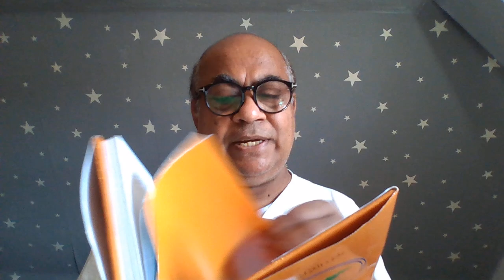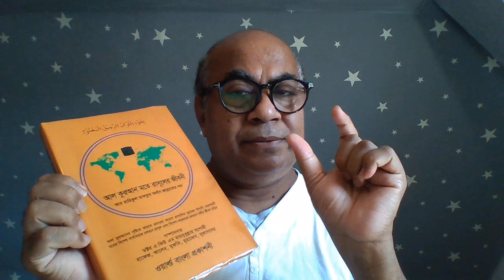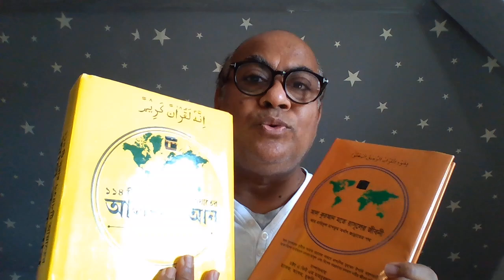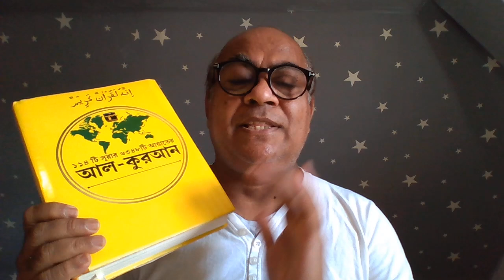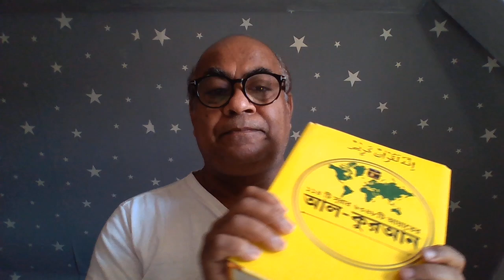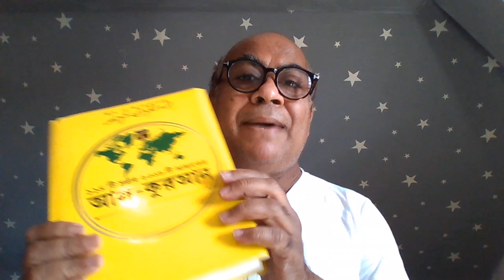নবীর সুন্নাত শিখতে হলে তাবলীগ জামাতে যাবেন আবু ত্বহা মোহাম্মদ আদনান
আল কুরআন মতে রবের কোনো রাসূল ৪০ বছর বয়সে নবী হতে পারেনা।
৪০ এর পূর্বের আরব্য মোঃ যে লোকটি হেরা গুহাতে প্রমান করেছে,
মা আনা বি কারী,
যার বাংলা অর্থ হলো
আমি লেখাপড়া জানিনা।
এই লোকটির জীবনী অনুসরন কিংবা অনুকরণ করলে আপনাকে
৪০ বছর পর্যন্ত
নামাজ, রোজা, হজ, ঝাকাত ও কলেমা ছাড়াই থাকতে হবে। কেননা এগুলি আরব্য মোঃ তার ৪০ বছর বয়সের পর আমলে এনেছিল।
এছাড়া পৌত্বলিক থেকে খ্রিস্টান হয়ে খাদিজার মতো ৪১ বছরের নারীকে ২৫ বয়সে বিয়ে করতে হবে।
এছাড়া বাকি ২৩ বছরে ৫৭টি রক্তক্ষয়ী যুদ্ধ করতে হবে।
আবার ৫১ বছর বয়স হলে আয়েশার মত ৬ বছরের কন্যা শিশুকে বিয়ে করতে হবে। এগুলিই ছিল আরব্য মোঃ এর কুরআন বিরোধী চরিত্র।
এই চরিত্রের সাথে রবের বিশেষ বার্তাবাহক রাসূল যিনি আয়াত প্রচারের কারনে প্রশংসিত উপাধি ধারণকারী চলমান মুহাম্মদ রাসূল তিনি কখনো এডজাস্ট হতে পারেন না।
তাই দেশের সকল ধর্মের বিশেষ করে শিয়া সুন্নি সালাফি ও কাদিয়ানী লোকদেরকে বলতে চাই,
আপনারা আগুনখোর মোল্লাদের কুরআন বিরোধী সবকিছুকেই বাদ দিয়ে শুধু রবের কুরআনকে আঁকড়ে ধরুন।
মনে রাখবেন,
জীবন চলার জন্য এটি দারুন একটা কিতাব।
এর অনূভুতিটা বুঝানো যাবেনা।
আমি যশোরী ৪০ বছর আগে বুঝতে পারতাম না কারন শিয়া সুন্নি ও সালাফি মুসলমানদের ১০টি হাদিস নামে তাদের রচিত আবর্জনা মাথাটা জং ধরে ফেলেছিলো।
এখন মাথাটা ফ্রেশ।
আর সমস্ত প্রশংসা এই বিশ্ব শান্তির দেশটির মালিকের প্রতি।
এদেশের মানুষ কোনদিন জানবে সত্য ও আসল মুহাম্মদ রাসূল কে?
যেদিন এদেশের মানুষ আল কুরআন মায়ের ভাষায় পড়া শুরু করবে এবং ধর্মজীবী পীর, বক্তা, হুজুর, জামানার এমাম, ধর্মের খোয়াড়ের মুহতামিম ও কোকিল কন্ঠ সূর ওয়ালা মাদানী, আজহারী, হেলিকপ্টার হুজুর, রকেট হুজুর, চাঁদের হুজুর, কাসেমী হুজুর, গায়ক হুজুরদেরকে ছেড়ে দিবে।
সুক্ষ্ম কৌশলে এদেশের মানুষকে এই হুজুররা বিপথগামী করছেন।
শায়েখ আহমাদুল্লাহ এবং তাহেরি হুজুর এরা দুজনও আল কোরআন থেকে অনেক দূরে এবং আসল মোহাম্মদ সম্পর্কে এদের দুজনেরই ধারণা ভুল।
এরা আরব ইতিহাদের ফেইক মোহাম্মদ নিয়ে কামড়াকামড়ি করেই চলেছে।
তাই বিস্তারিত সত্য মুহাম্মাদ রাসূল জানার জন্য ৪২০টি জাল হাদিসের ও ১০০টি ফেইক ও আসল মুহাম্মদ রাসূলের মাঝে পার্থক্য নিয়ে তৈরী করা ভিডিও শুনে নিন।